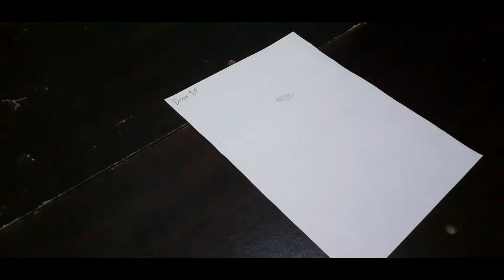Drawing Xatu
Any suggestions who or what to draw, maybe I'll try..